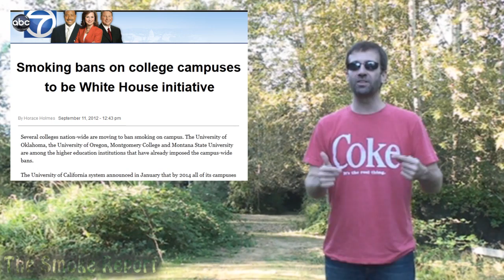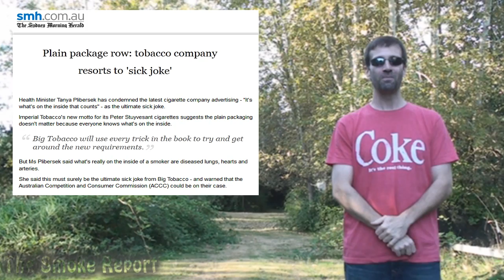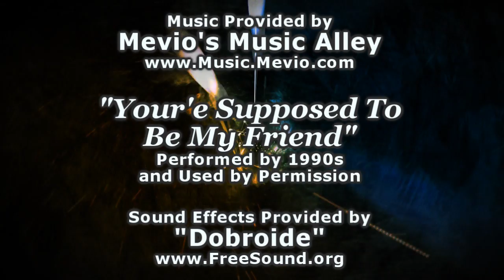The Smoke Report: Get a Load of This!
This week J Todd looks at a White House backed initiative to ban smoking at all college campuses! Plus, the battle over smoking heats up "down under", where an Australian tobacco company has upset a government official.